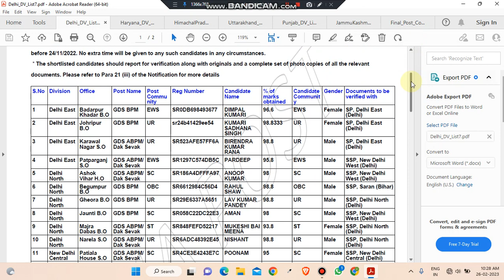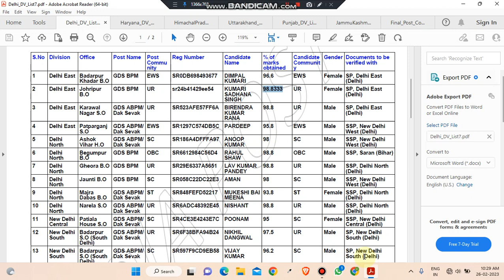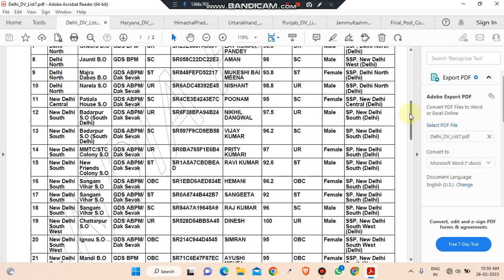नई दिल्ली GDS Post Cut-off | Delhi GDS Post Previous Year Cut-off | India Post GDS Cut-Off 2021-22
Delhi Post GDS Cut-Off 2023.

Cut-Off GDS Delhi